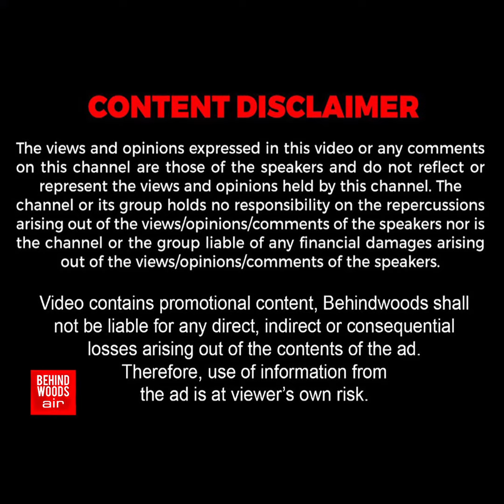'Insurance காசுக்கு எவ்ளோ அலையறது'Police station இரும்பு கேட்டை இழுத்து மூடிய நபர்..பரபரப்பு பின்னணி